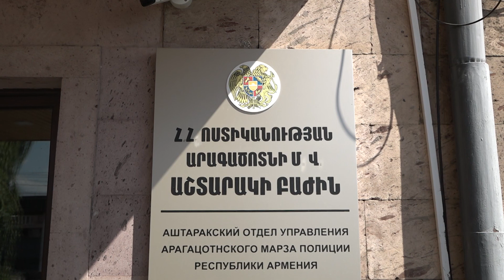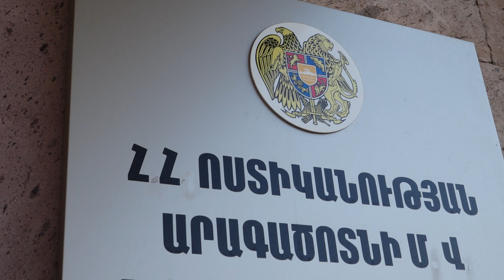Աշտարակի ոստիկանները բացահայտել են ապօրինի թմրանյութ պահելու և օգտագործելու դեպքեր